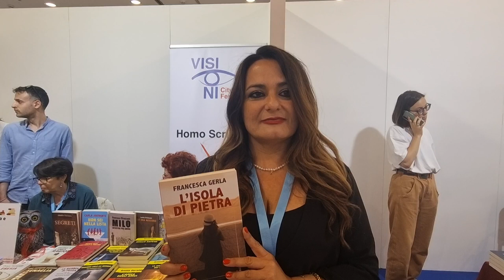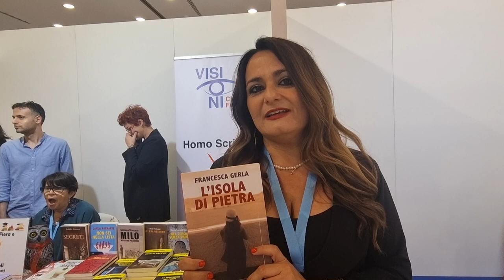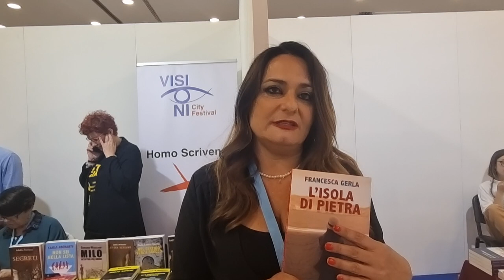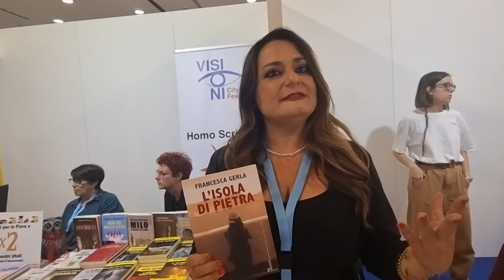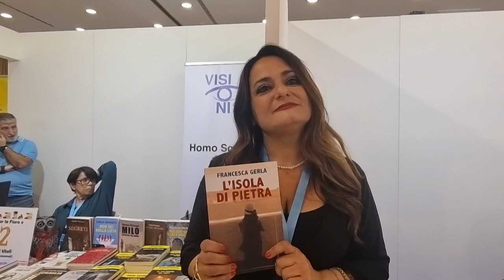Intervista a Francesca Gerla, autrice di "L'isola di Pietra" - Homo Scrivens ed.